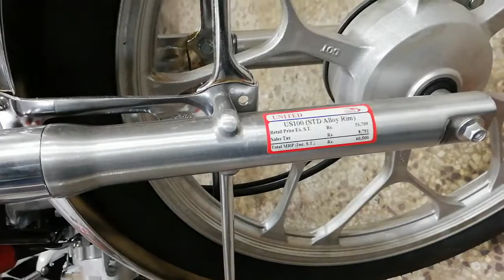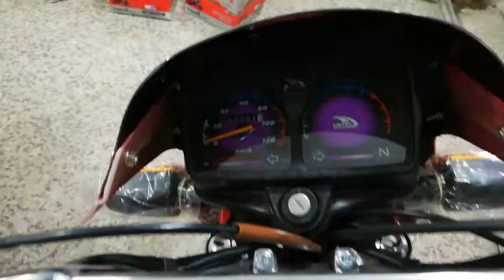United 100Cc New Model 2022